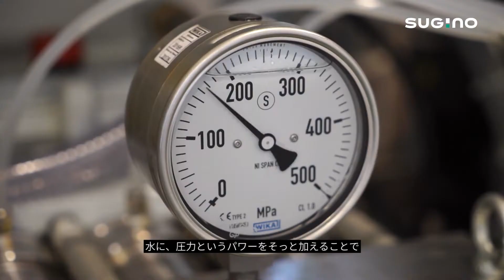高圧水による金属部品の疲労強度アップ「CWJP / Cavitation Water Jet Peening Technology」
私たちスギノマシンは、1964年に、高圧水を発生する「スギノポンプ」を開発して以来、ウォータージェットの技術革新を推し進めてきました。
このCWJP（キャビテーションウォータージェットピーング）技術は、金属部品の疲労強度・疲労寿命を向上させ、これまで以上の部品の長寿命化を目的とした加工技術です。